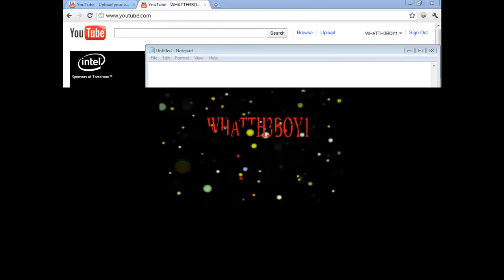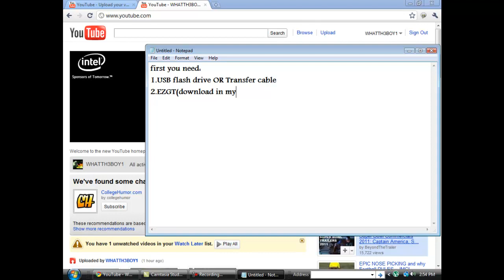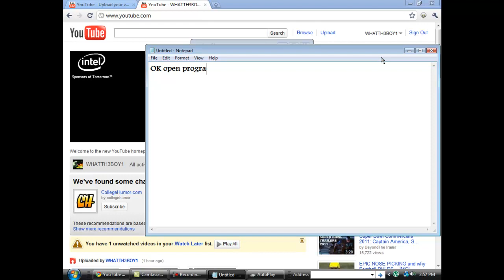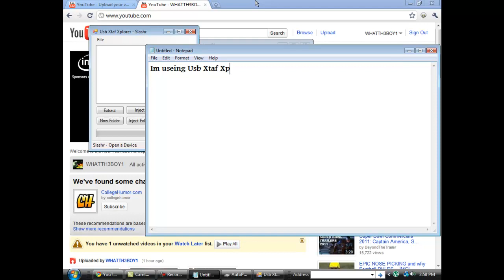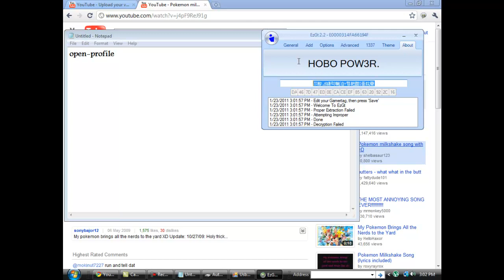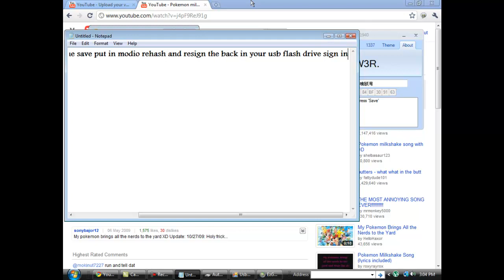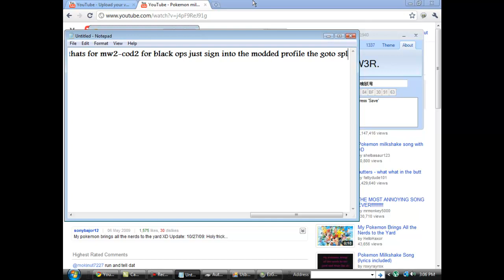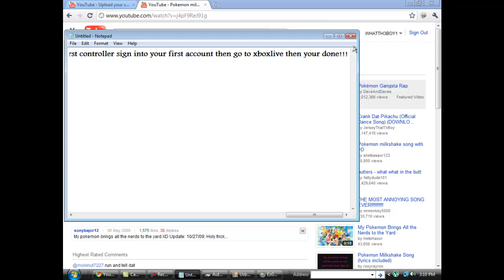How to mod your gamertag(reloaded)